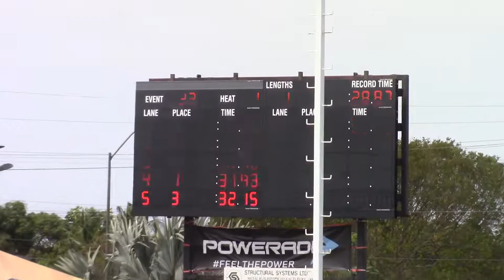XXXV CARIFTA Swimming Championships 2022 Girls 11-12 50 LCM Butterfly Prelim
Arabella N-D